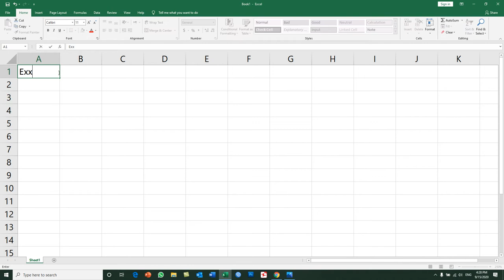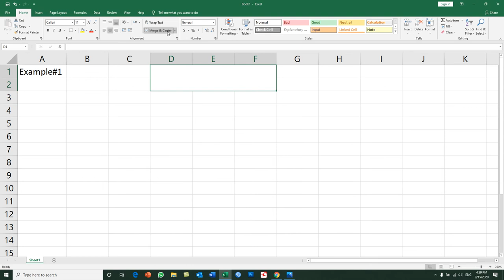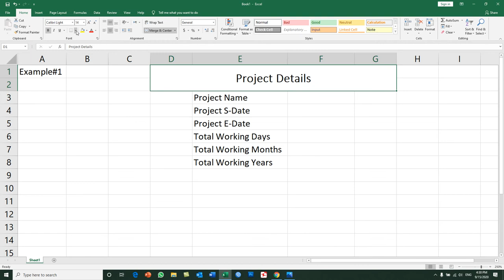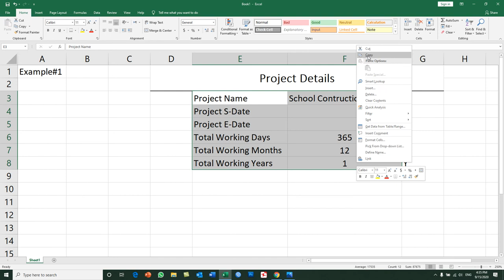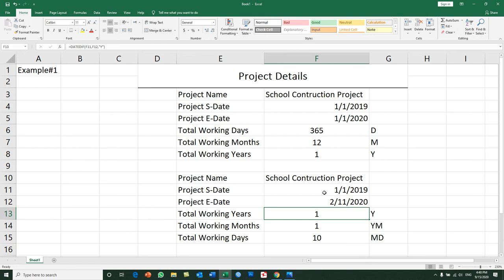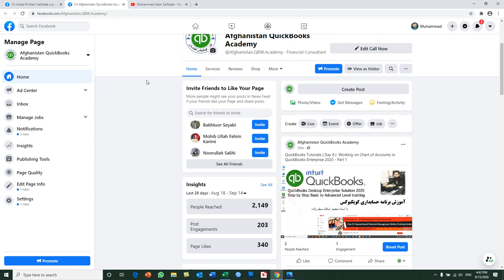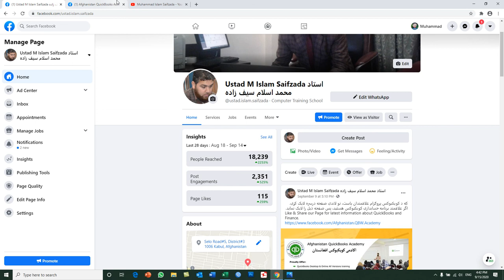Microsoft Excel 2019 Functions and Formulas | Day 8 | Practical Working on Datedif function | Part 1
In this video you will learn:
Practical Working on Datedif  function for Finding Project Working Duration by Days Months & years